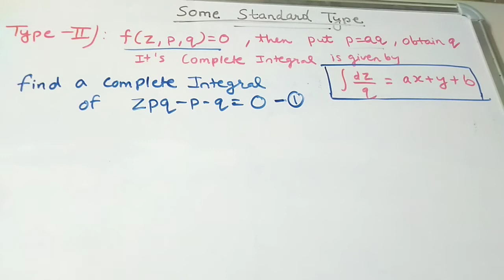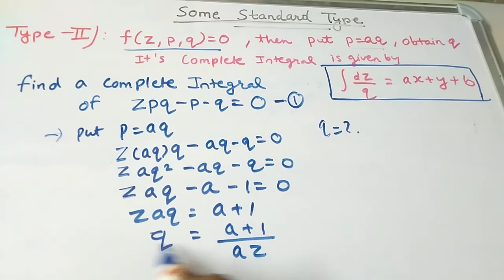Example on type II ) f(z,p,q,)=0 non linear pde HINDI/URDU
pay Rs 1 on google pay UPI id 83f2789@oksbi

Here are some Standard type to find out the Complete integral of non linear pde

in type II ) if given partial differential equation  is of type f(z,p,q)=0 then put p=aq in equation get the value of q which is a function of z and a then put in dz = pdx+qdy  integrate get the required ans.

how to find the complete integral of type f(z,p,q)=0
easy explanation of example on charpits method
How to find CI of non linear partial differential equaiton
how to solve non linear partial differential equation
How to solve non linear partial differential equation in hindi
Easy method to find out the CI of non linear partial differential equation
msbte mathematics
polytechinc mathematics
Engineering
Msc mathematics
Semester 1
semester 2
semester 3 semester 4 semester 5 semester 6
Engineering mathematics
nirali prakashan
Electrical engineering

what are the some standard type to find out the complete integral of non linear partial differential equation